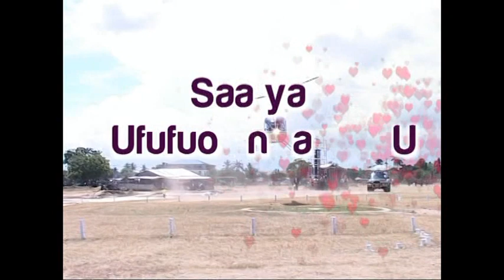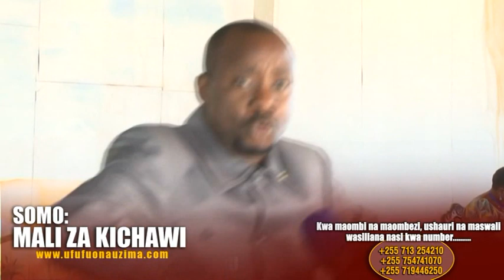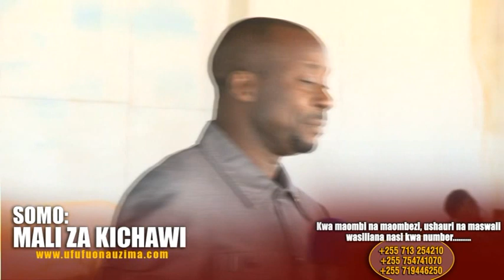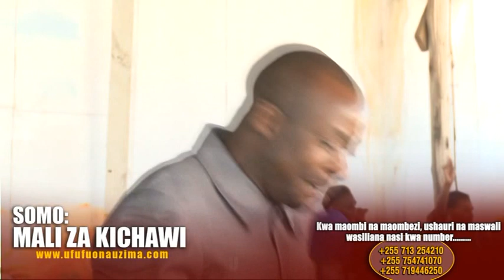MALI ZA KICHAWI Part 1/5 - Bishop Dr Gwajima